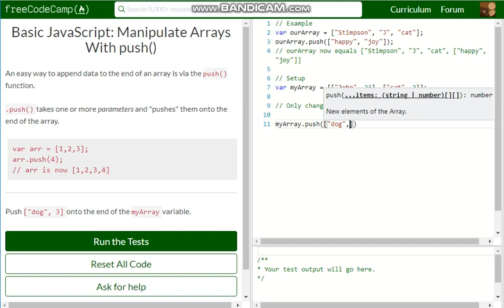Basic JavaScript Manipulate Arrays With push free code camp Dani